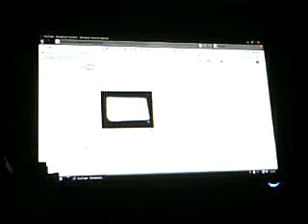jamzhere's webcam video Sun 24 Jan 2010 02:40:19 PST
here is the cheats you need for nazi zombies on computer:

god

give all

sf_use_ignoreammo 1

noclip

ufo

sorry about the talking the camera is realy slow